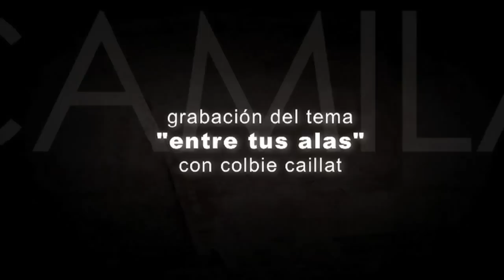Camila - EPK - Episodio 3